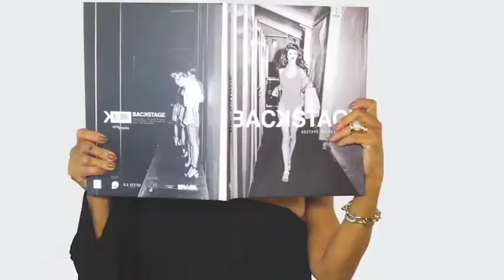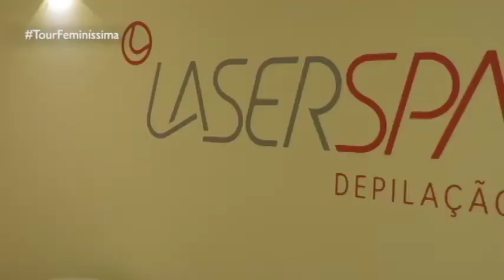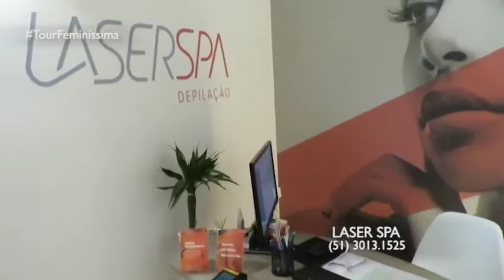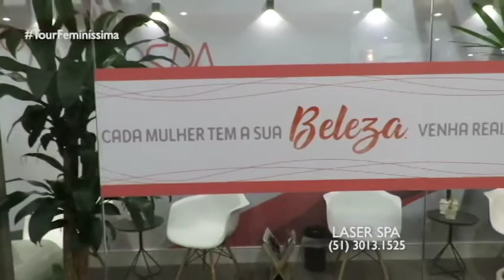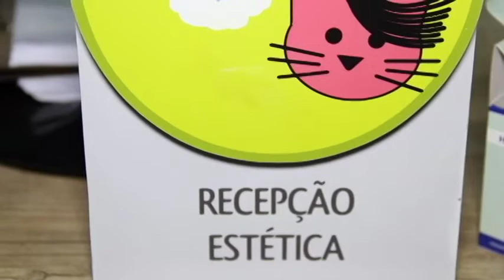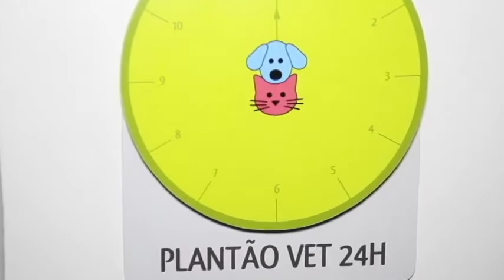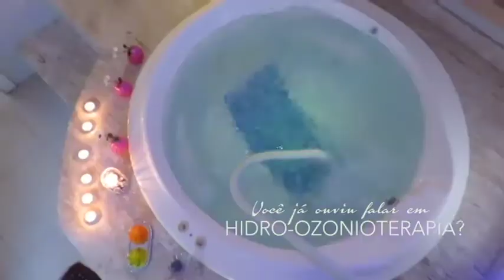PROGRAMA DO DIA 15/04/18